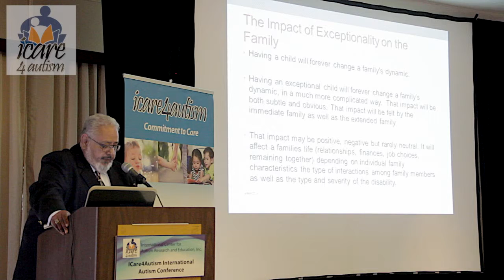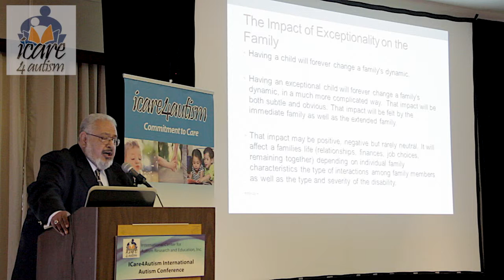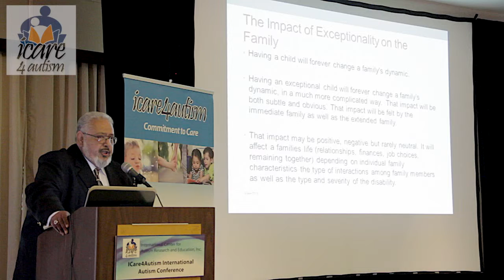Miguel M Salazar: The Impact of Exceptionality on the Family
| Parenting is the hardest job out there- what extra layers are added once a family is faced with the challenge of raising an exceptional child?